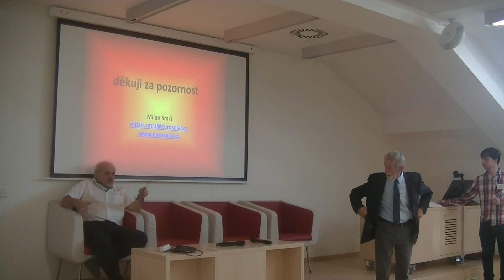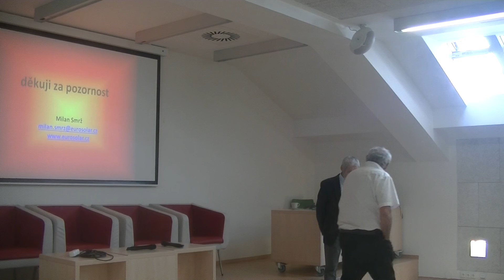Konf. Cerealie; J. Šmajs, M. Smrž, disk.; 5/13; Ceres, Brno 14. 4. 2018